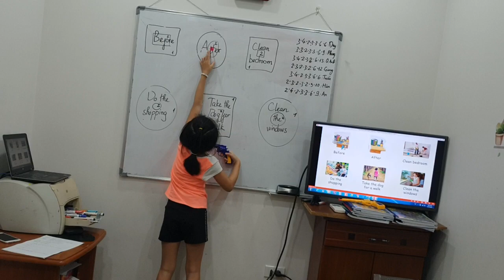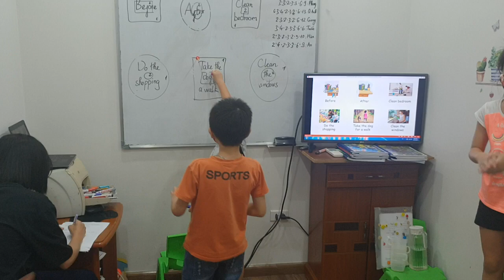Gun game - Quỳnh Anh, An ft Duy - Master class - Ms Jenny